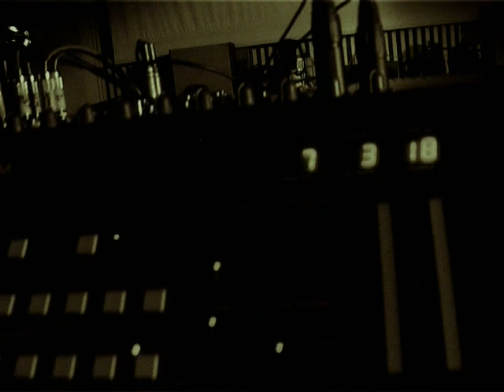THEODOR BASTARD - "Ловля Злых Зверей" (Previously unreleased video, 2008)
The video for the song "Hunting For Fierce Beasts" - rare and previously unreleased video (2008).